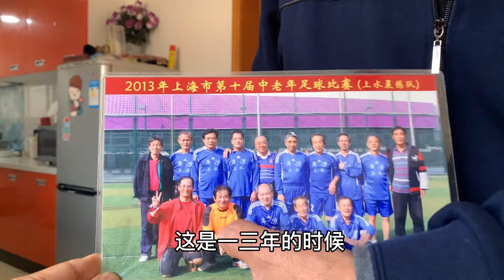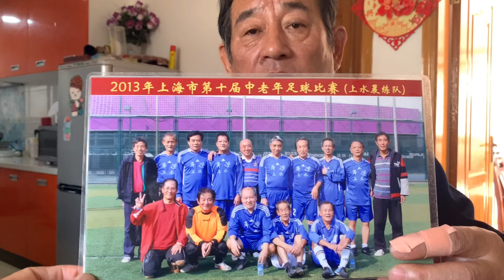【二】上海大叔曾经获得过武术冠军